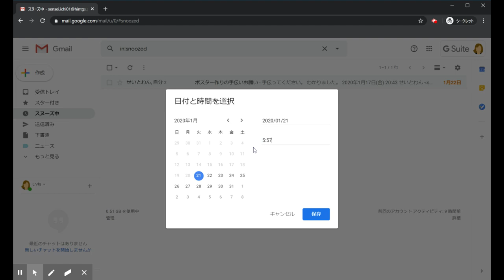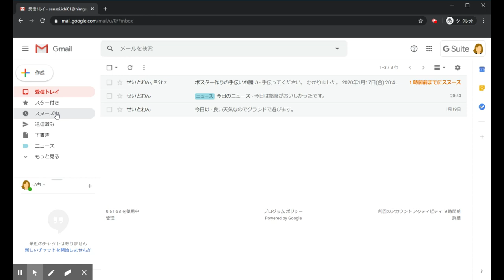【Gmail】中級 7. メールやリマインダーを必要なときまでスヌーズする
メールを指定した時間までスヌーズさせる設定をします。
　スヌーズさせることで予定の直前で通知を受け取ることができます。